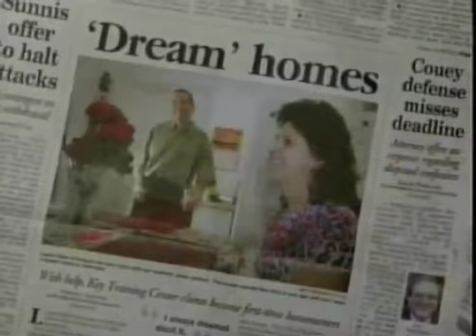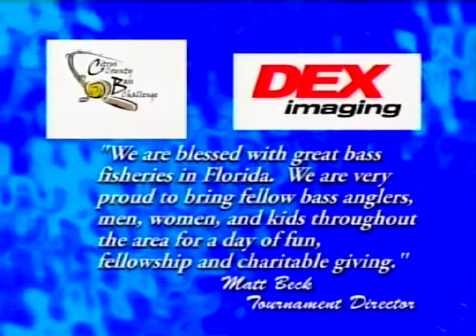Bass Challenge 2009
An overview of the 2009 Citrus County Bass Challenge for the Key Training Center.